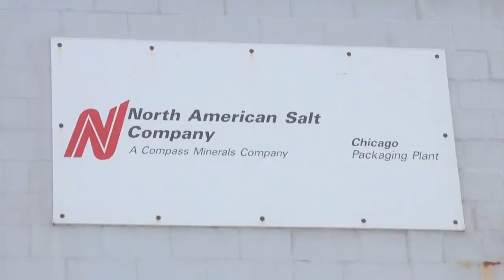ARMOR EPR Truck Scale Testimonial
Cardinal Scale Manufacturing Company's dealer Central Scale (Chicago, IL) installed an ARMOR EPR Truck Scale for two companies in Chicago; North American Salt Company and POLMAX, a logistics company. Each installation called for a strong, reliable scale that was capable of withstanding the hard Chicago winter. The ARMOR EPR truck scale is ideally suited to dramatic seasonal changes, and offers superb weighing reliability.